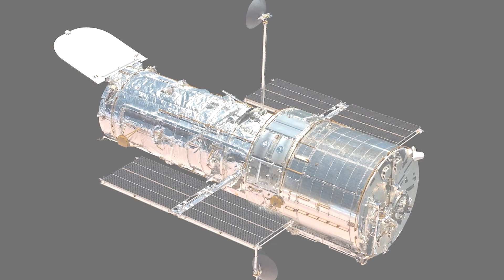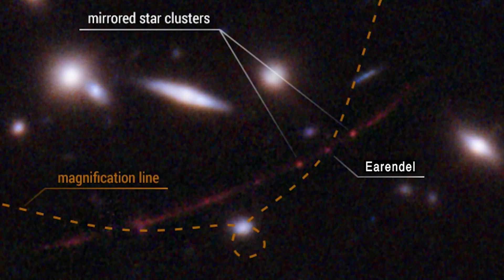Star from 'dawn of time' discovered by Hubble Space Telescope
A star 13 billion light years away has been spotted by the Hubble Space Telescope in a surprise discovery. Dr. Michelle Thaller, an astronomer with NASA, told KXAN that the star is one of oldest in the universe and the furthest from Earth ever discovered.